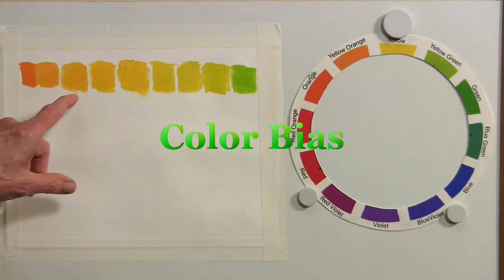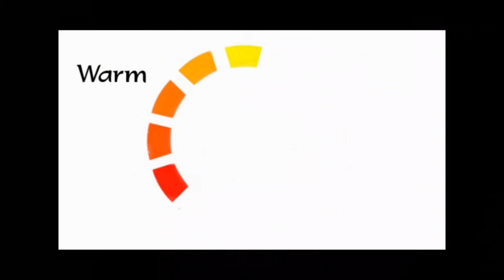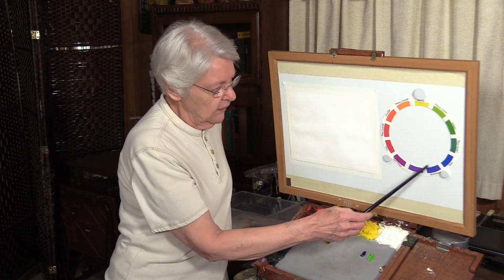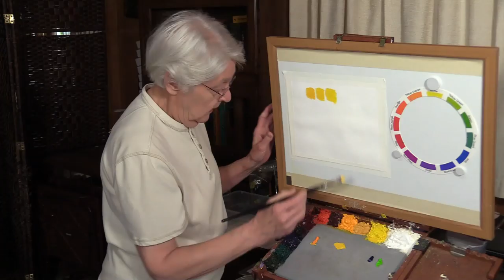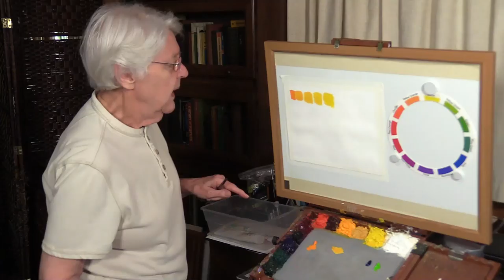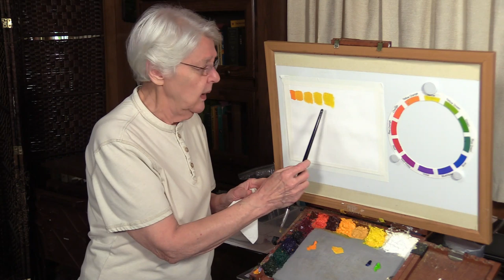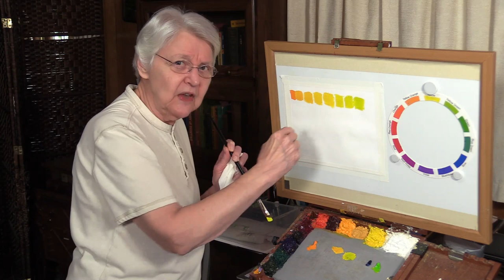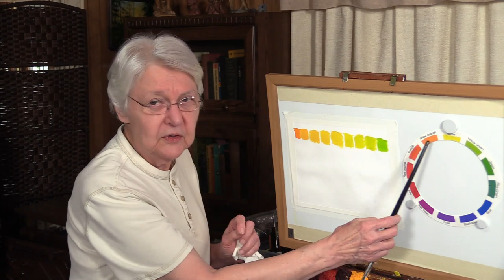Quick Tip 268 - Color Bias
Color bias, as explained by artist/art teacher Dianne Mize, is just another way of saying "leaning towards.  Here is a demonstration of what it means.